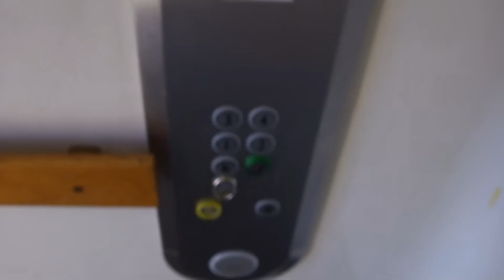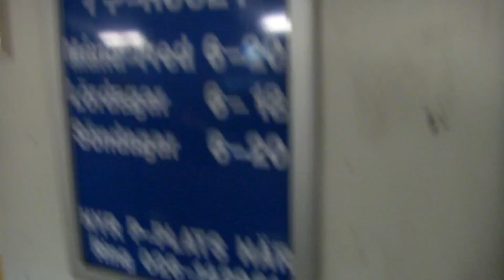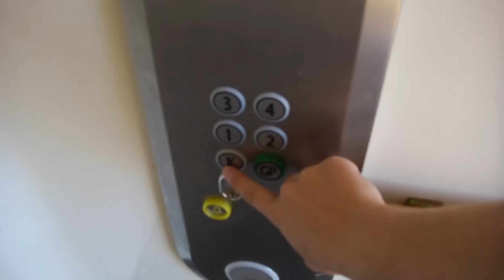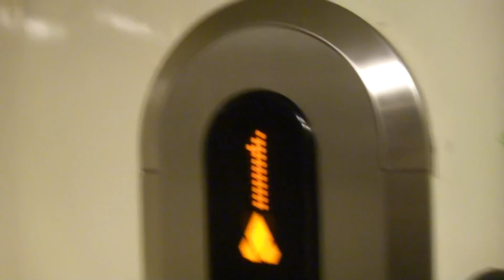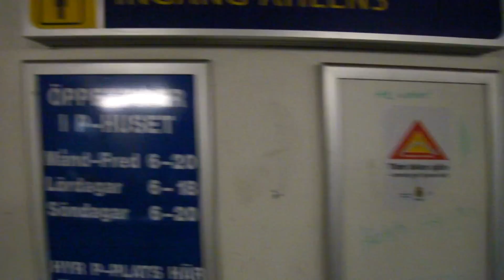KALEA (Mod by: KONE) traction elevators @ Åhléns, Gävle, Sweden.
This elevators runs smooth and nice, but i dont like the new fixture, the older fixture and the older controllers was much better.. The elevators is built in the late 60´s, and modernized in Summer 2011.